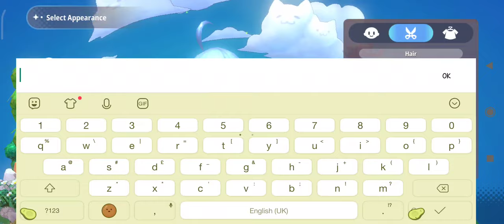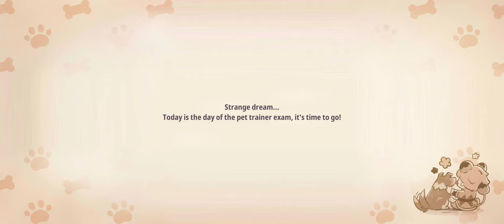Bagus Banget! FLUFFY PLANET SAGA Gameplay Android IOS alp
OTHER GAMES FOR YOU

Nilai pribadi
Character model nilai 8/10
Graphic 8.5/10
effect battle 8.5/10
Gameplay over all sementara : 8/10

Game size full : 2GB
Ram min 3GB
Proc min 6xx